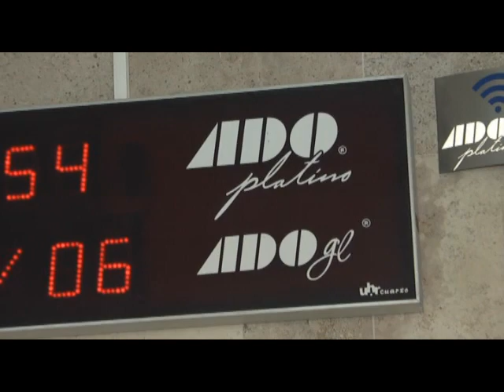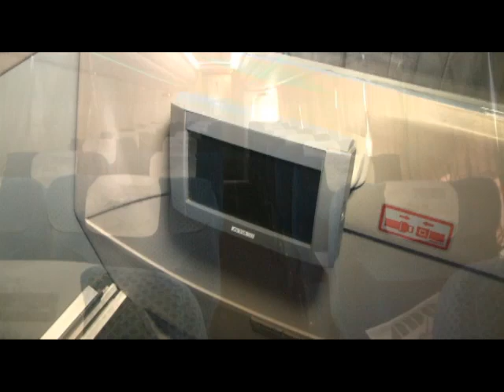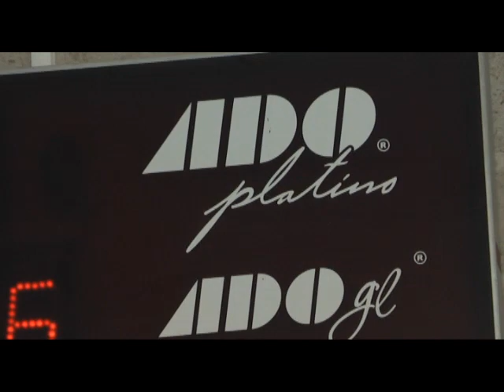Revista 10: ADO Platino